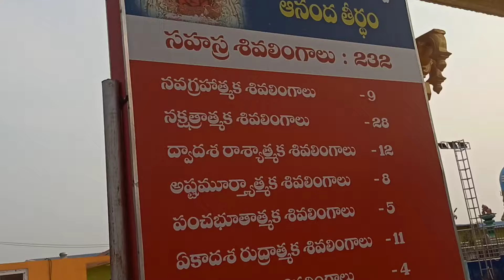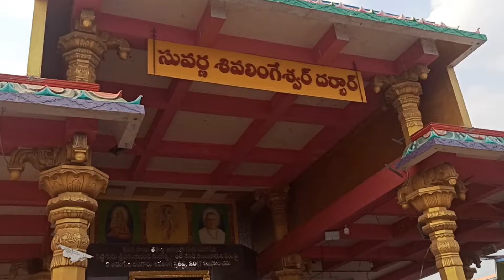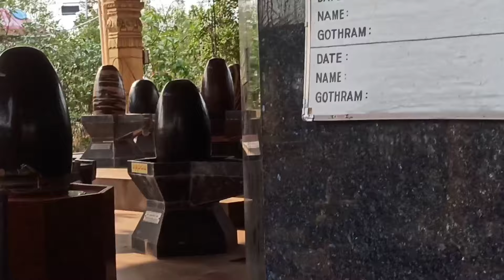## Ramaneswaram - Golden Shivalingam Temple- Yadadri Bhuvanagiri District#